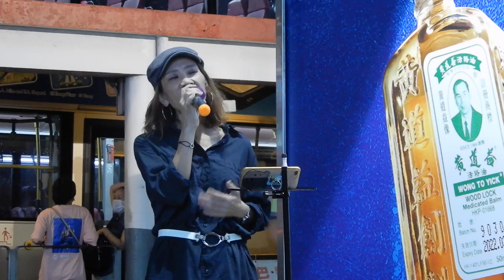Civilized culture - Singing 月光小夜曲 (200602 DSCN2326)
{ by 可宜 @Star Ferry Pier, Tsimshatsui; 尖沙咀天星碼頭  }